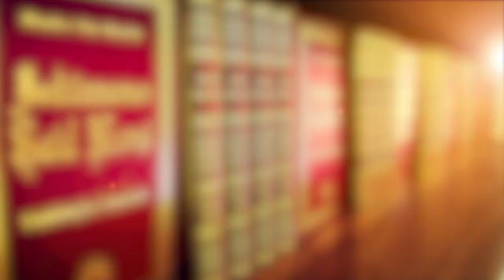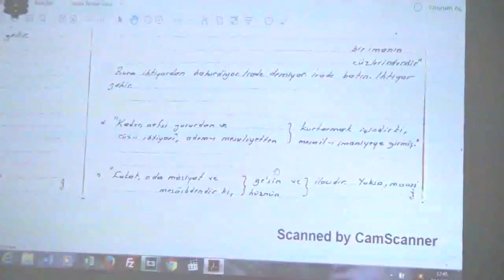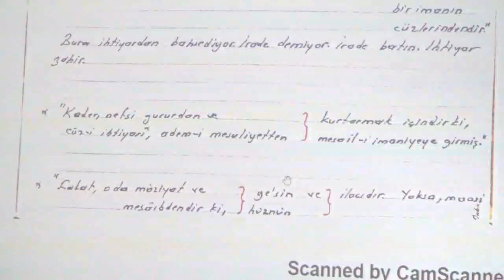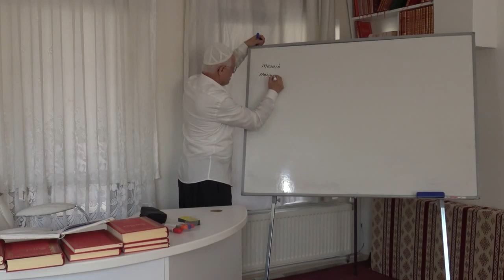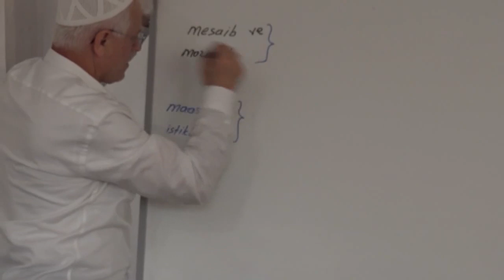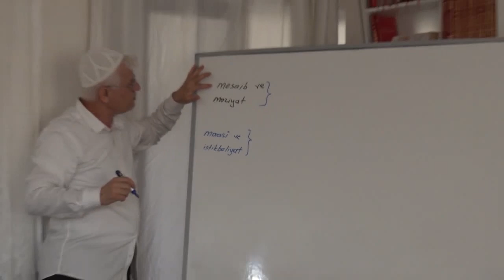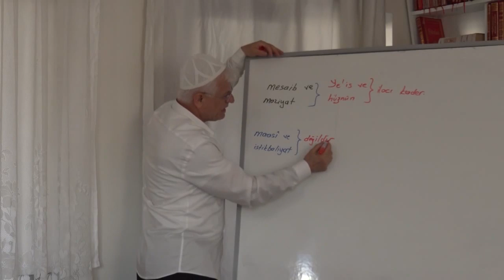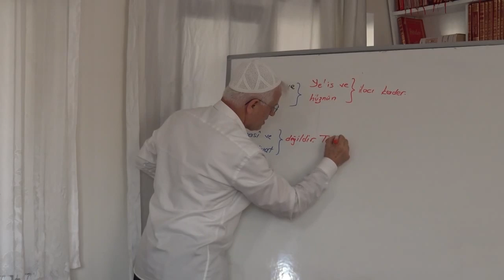Kader - 37 / Kader neden akideye dahil oldu?